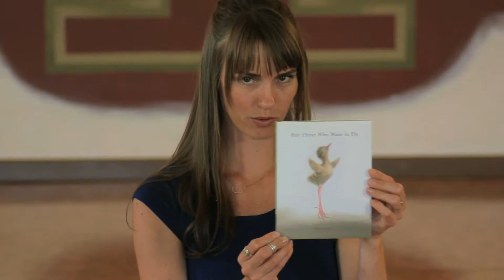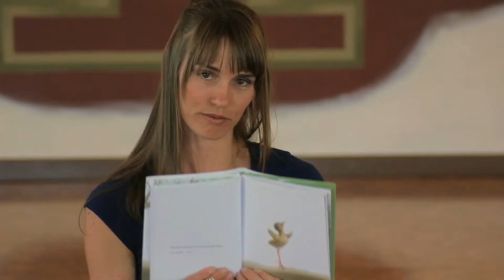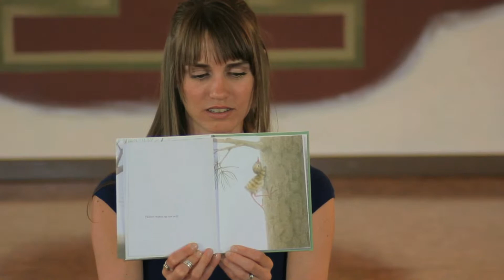For those who want to fly, by Pirkko Vainio ~ Reviewed.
"for those who want to fly" by Pirkko Vainio